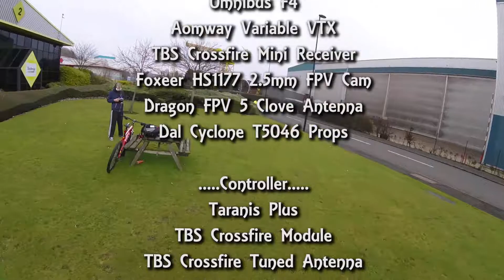GE Offshore Oil & Gas Factory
Went down the river Tyne and along the Hadrians Walk for the day.
Found this little spot.

Enjoy and get subbed.

Live life
Love life
FPV for life